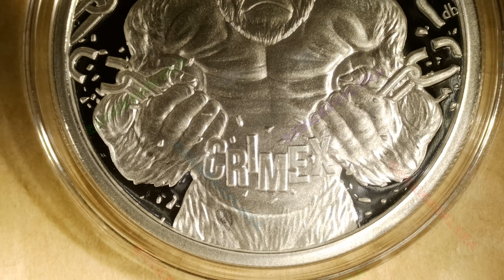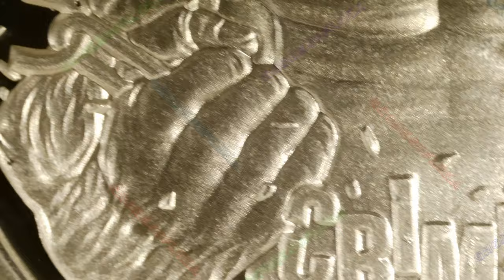🔊🔊 2024 CRIMEX / WORLD WAR Meme #109 / Silver Shield | Music By: Bankster Nation 🔊🔊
Year: 2024
Title: CRIMEX
Series: WORLD WAR Meme #109
Mint: Golden State Mint
Mintage: 322
1oz Silver Proof

Description (from the artist):
The Largest Financial Manipulation of all time is the Silver Short Position on the COMEX. They are short 180 days of Global Silver Production and trade 400x times of Paper contracts to control what few ounces they actually possess. This trade is the single best way to strike the global banking system that is built on Debt and Death.